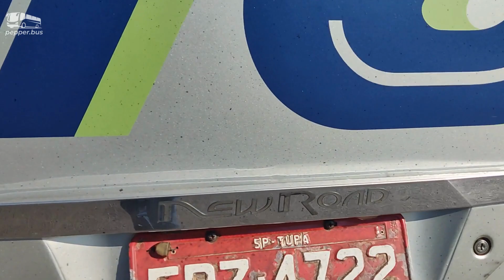DIVERSAS EMPRESAS OPERANDO! Movimento na RODOVIÁRIA de MARÍLIA! [PARTE 1]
Hoje trouxemos a primeira parte dos registros feitos no dia 20 de Junho de 2023 no Terminal Rodoviário Comendador José Brambilla em Marília-SP,  que é um dos mais importantes pontos de conexões da região! Nesse vídeo podemos ver uma grande diversidade de empresas e modelos!
 Para conhecer todos os modelos e as empresas que operam nessa rodoviária, assista o vídeo completo!

Se você é um entusiasta ou admirador de ônibus, não pode perder essa oportunidade de ver tudo isso de perto. Prometemos muitos mais vídeos incríveis para você!